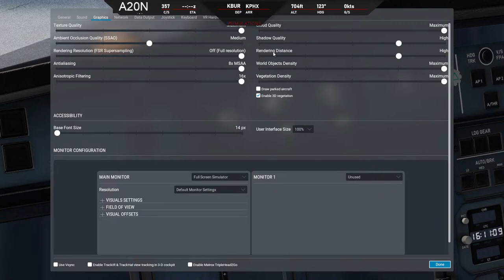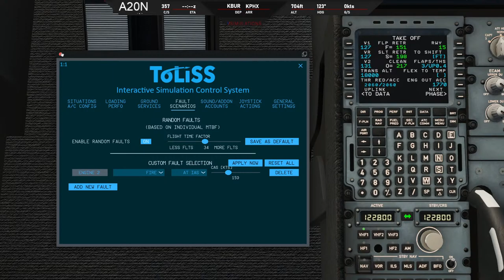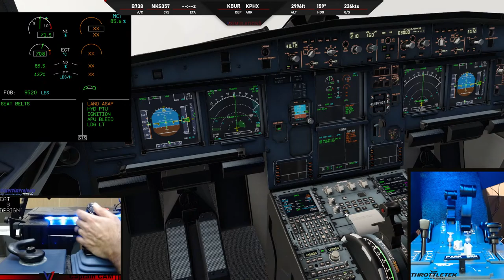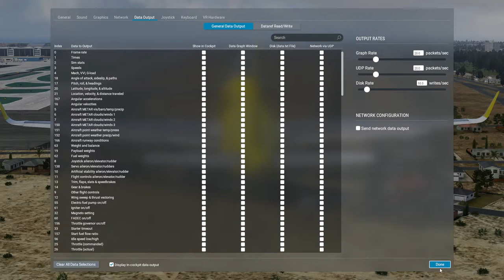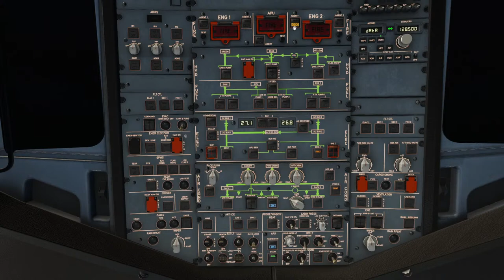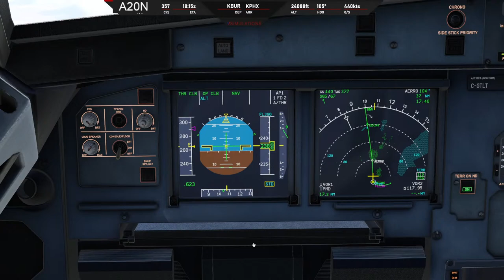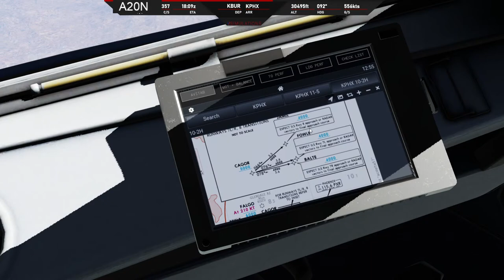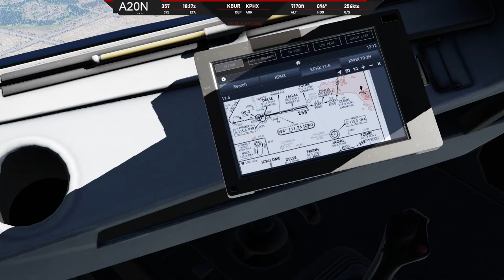Real Airbus Captain | toliss a320 NEO | xplane12 | How Good is it?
If you would like to support me or the channel directly, do so here!  Thank you! Bank angle check ;)

It is with great pleasure I get to bring you a pre-release stream with the Toliss A320 NEO soon to be released on X-plane 12. Welcome Aboard

All custom sounds/countdown music themes are Created by Jeremy Harvey Music. Help support his fantastic work Purchase the entire album here!

Thrust Lever Quadrant
Throttletek A320 Flightbox V3

Side Stick Setup
FSprojects Airbus Captain stick (left side)
Thrustmaster magnetic base

Have airbus questions? Id love to help, join us in live chat! You have a real airbus captain at your keyboard to interact with so fire away!

Want to show your loyalty to the channel and get access to custom badges, exclusive members only content and more? Check the link below for more details.

V1 Toga greater than Flex Mug!

**note the content herein is provided for simulation/entertainment purposes only, and has been tailored to fit in a single crew environment. For instruction on how to fly the A320 consult your company FCOM/SOPs**